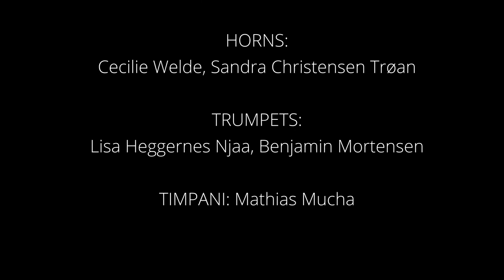G. Rossini - Concerto a Fagotto principale | Daniel López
Bassoon: Daniel López Arribas
Conductor: Mario García Ramos

This performance was part of my Final Master Recital in the Norwegian Academy of Music in Oslo (Norway)

Thank you to everyone that played in the orchestra and made this possible :)